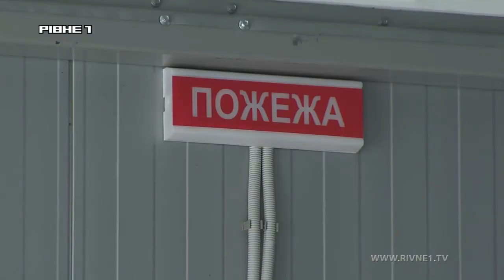Хто працюватиме у центрі безпеки, який відкрили у Білій Криниці?